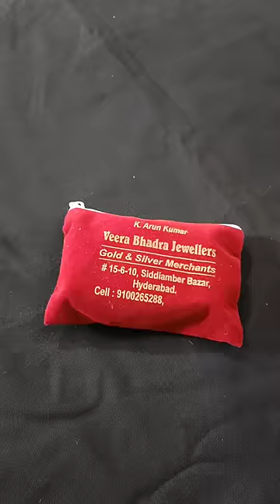Traditional Silver Anklets